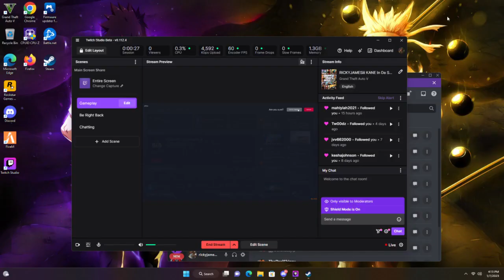RICKYJAMESiii KANE In Da STREETS!! Grizzley World WHITE LIST